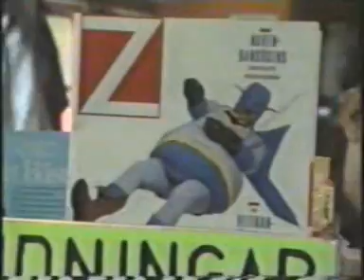Svullo grisar vidare del 3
svullo äger! glöm inte att rösta på gamle svullo svullo (rip)